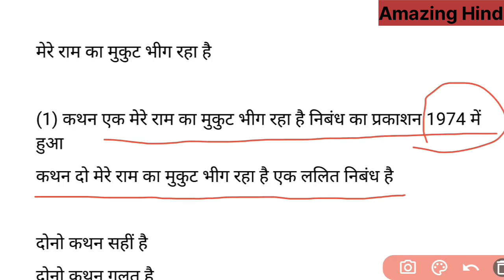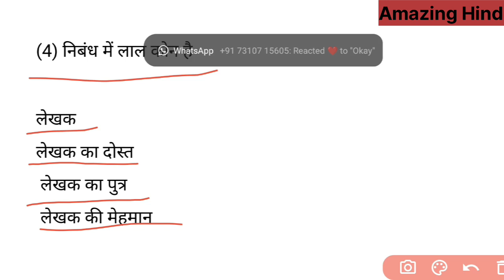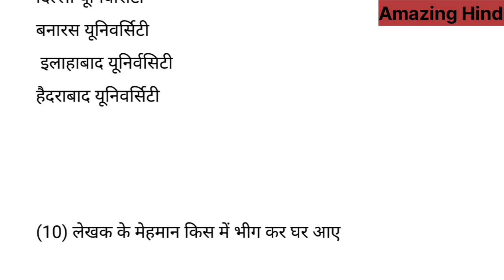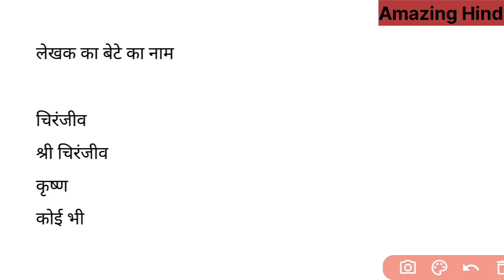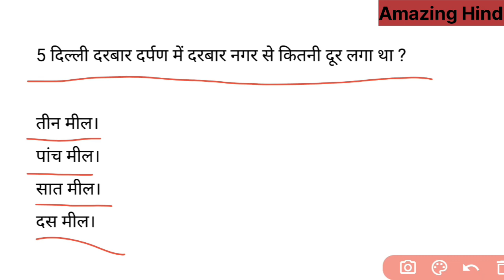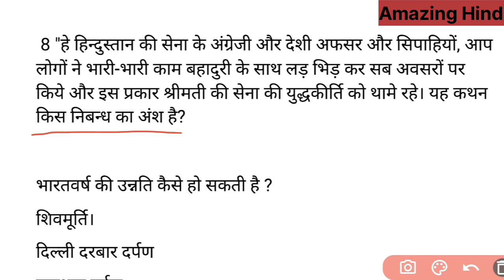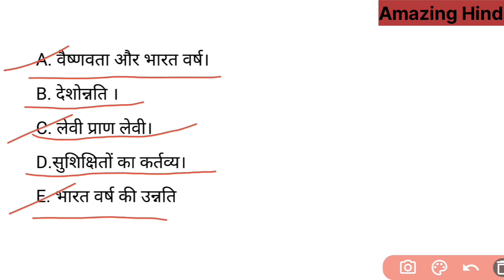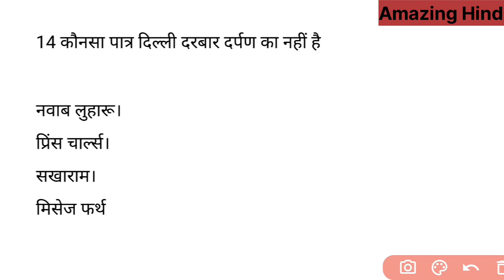मेरे राम का मुकुट भीग रहा है, दिल्ली दरबार दर्पण निबंध MCQ UGC NET Dec 2024/HPSC Ass Pro